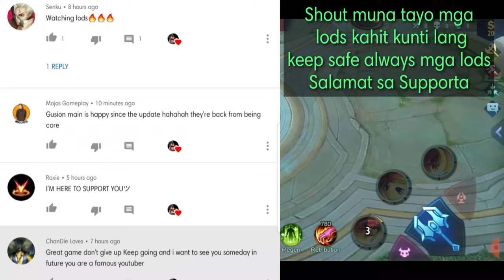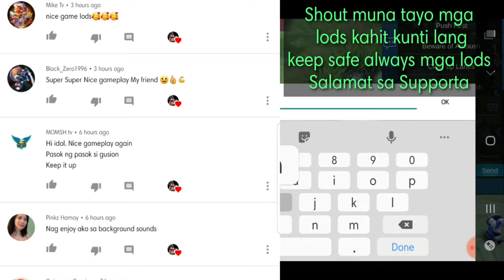The Power of 3 Cable Fanny Gameplay in Rank Game | From Epic to Legend New Season | ML IKE CHANNEL